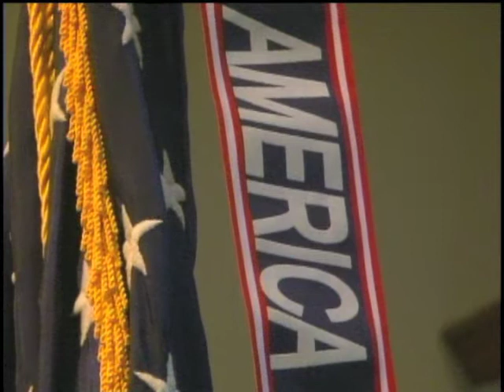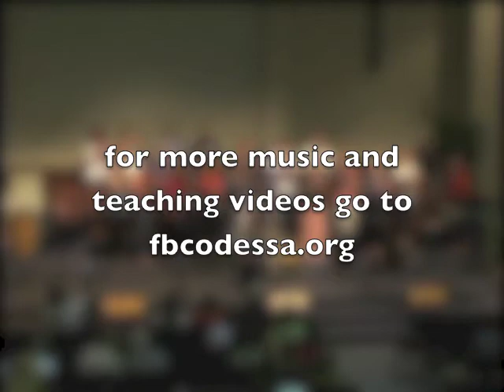I Love This Land - FBC Odessa, MO